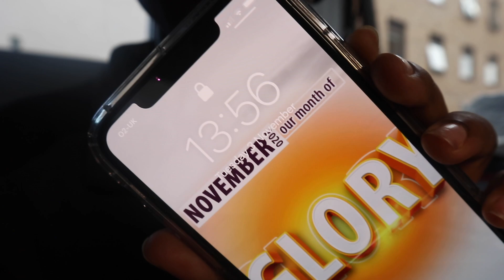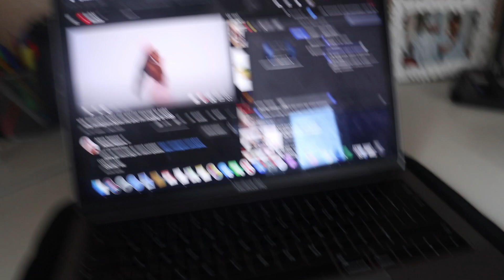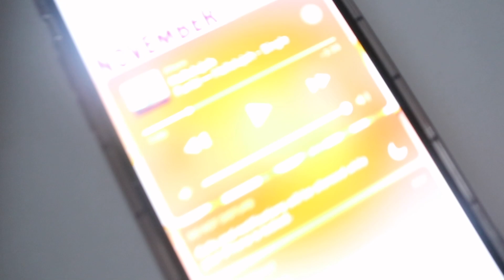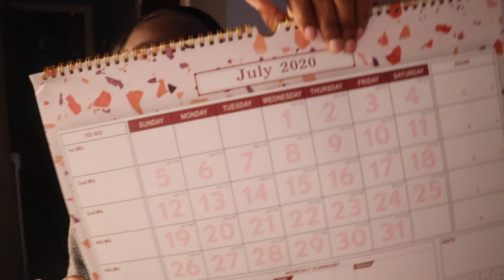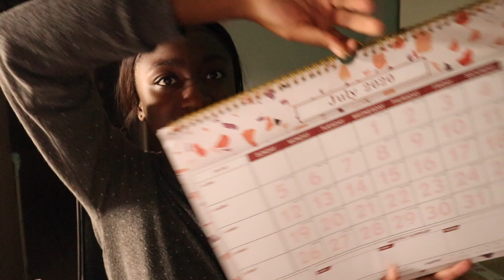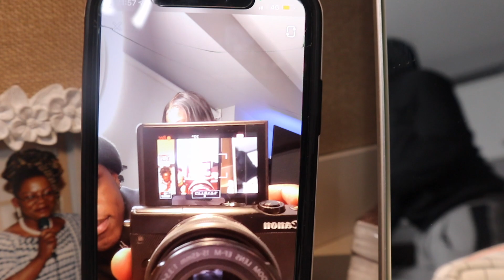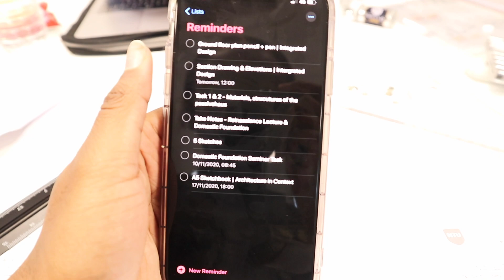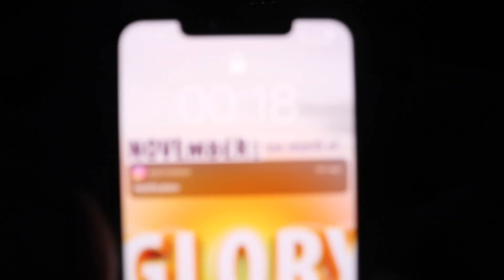FILMING COLLABS, UNI DEADLINES & LAST DAYS OF FREEDOM AGAIN ￼| Weekly Vlog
Hi Friendssss,
Join me in a week in my life where I show you a few of the things I get up to!

Love, Nana